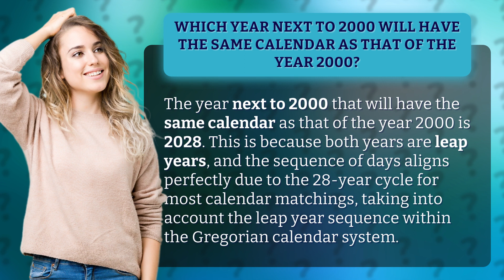Which year next to 2000 will have the same calendar as that of the year 2000?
Discover the Year with the Same Calendar as 2000 • Calendar Match 2028 • Find out which year next to 2000 shares the same calendar, revealing a surprising leap year alignment in 2028.